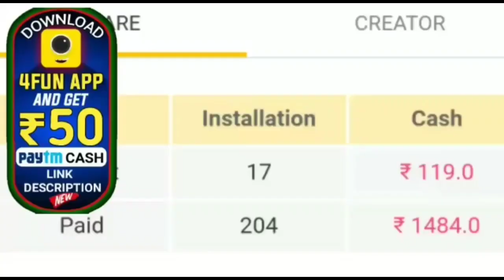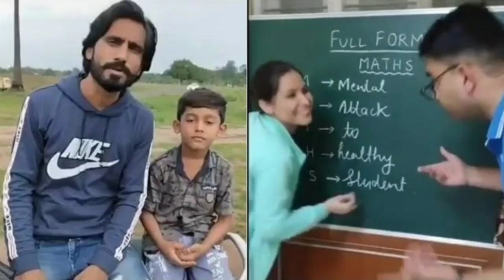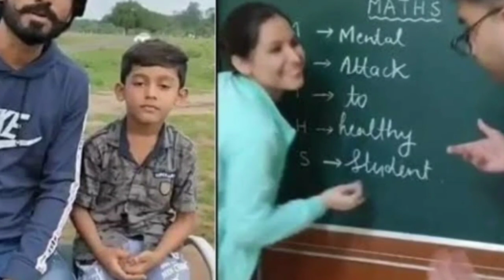ଶିକ୍ଷକ ଏବଂ ଛାତ୍ରୀଙ୍କ tiktok ଭିଡ଼ିଓ ହେଲା ଭାଇରଲ ଜଲ୍ଦି ଦେଖନ୍ତୁ by sl tv odia